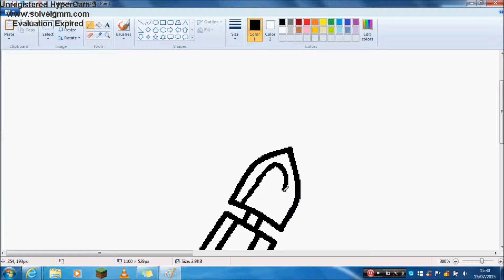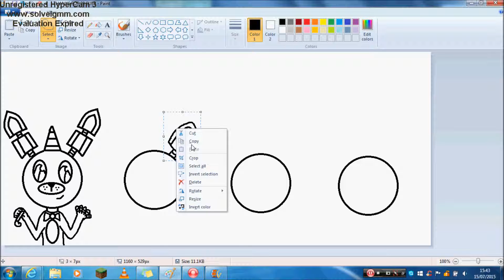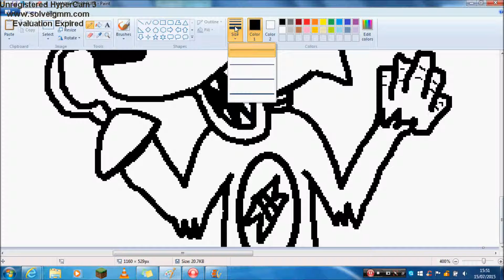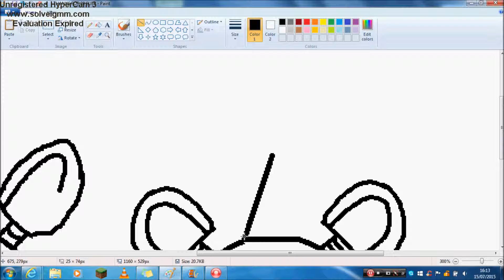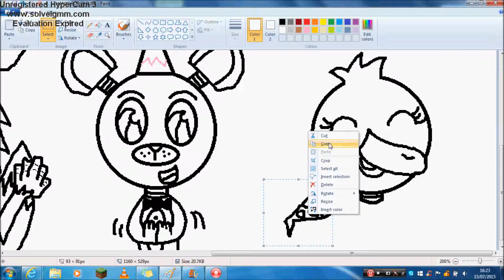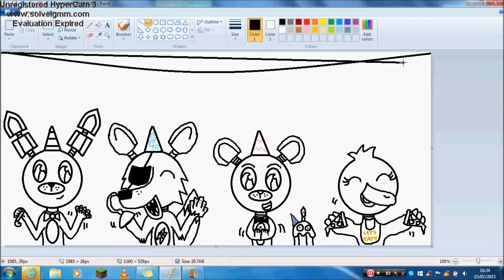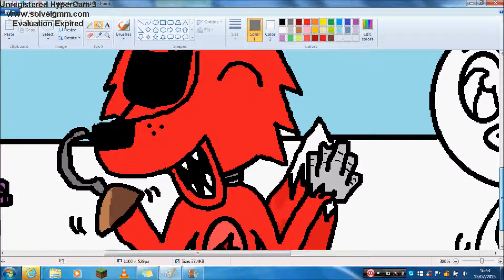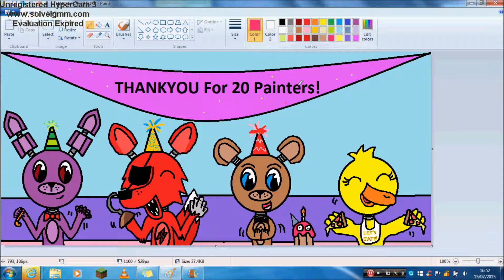SpeedPaint: 20 PAINTER SPECIAL!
YAYAYAYAYAYA! -=Read Description=-

Hi my Painters! SpeedPainter Kelly here and OMFG THANKYOU SOOOO MUCH FOR 20 PAINTERS! IT IS FRICKING AMAZING!

Fnaf belongs to: Scott Cawthon
Art belongs to: ME

Sorry for it being 20 mins... but you’ll understand why when you watch it! (EAT popcorn XD)

If I get 30... I will do a special speedpaint on that and etc etc
I NEVER THOUGHT I’D GET THIS MANY!

BAI BAI :D
ARRRRGH!! SO HAPPY!